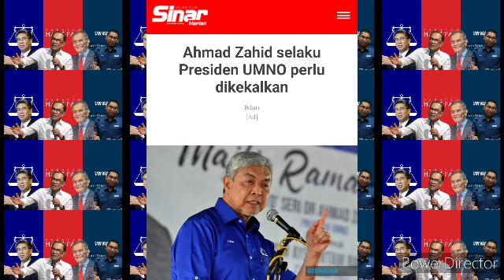TERGEMPAR!! AHMAD ZAHID LETAK JAWATAN PRESIDEN UMNO?